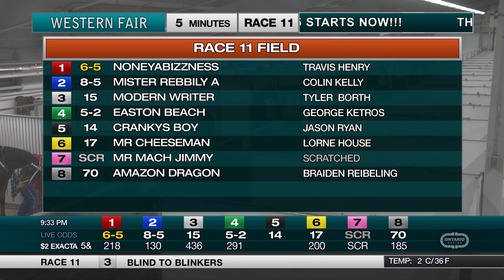The Raceway - Tuesday November 29, 2022 - Race 11